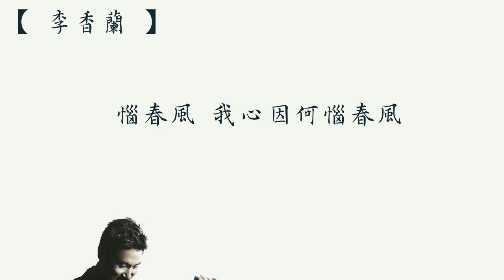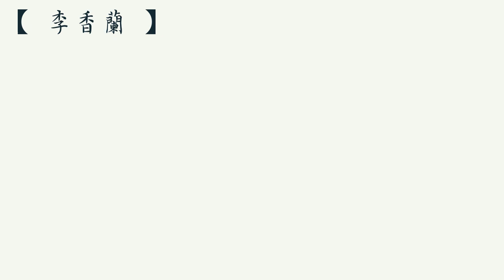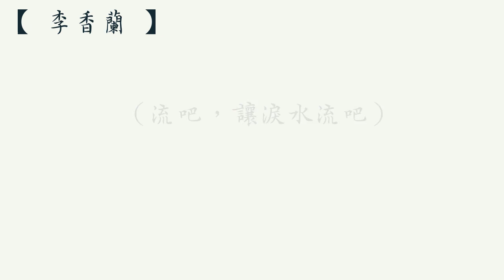張學友 【李香蘭】歌詞 （清心版）